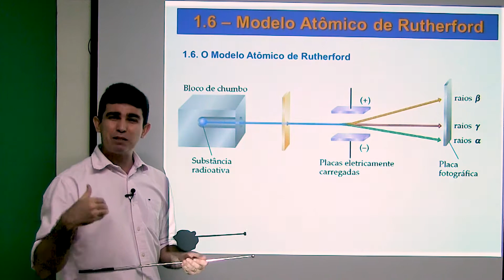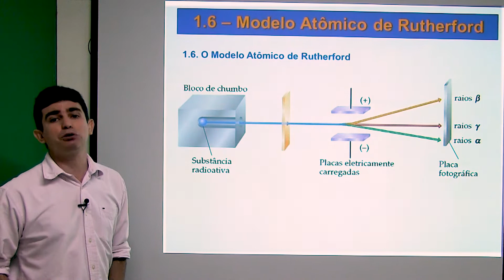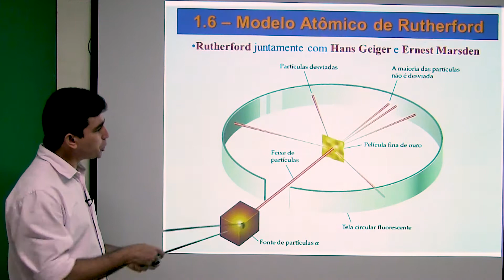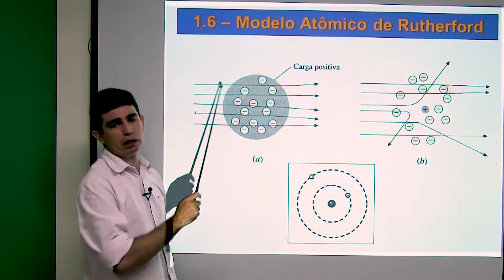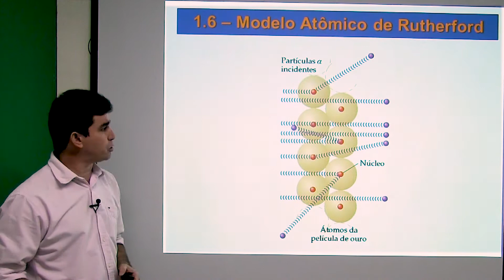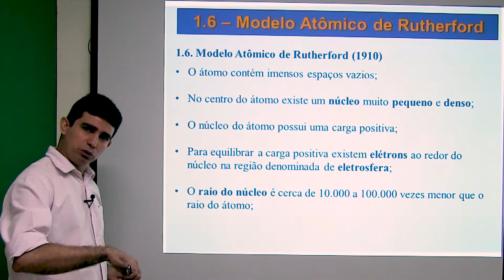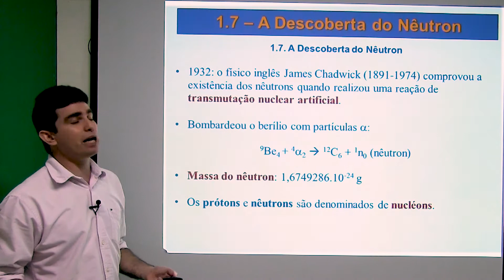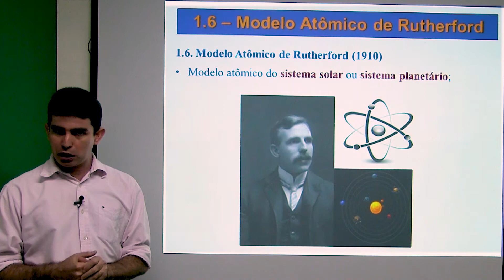Estrutura Atômica V Modelos atômicos: Ernest Rutherford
Modelos atômicos: Ernest Rutherford
quimica ,ernest rutherford, rutherford, modelos atômicos, atomística, átomo, sistema solar, prótons, nêutrons, elétrons, vest, vestibular, enem, aprovação, Prof. Alexandre Oliveira,